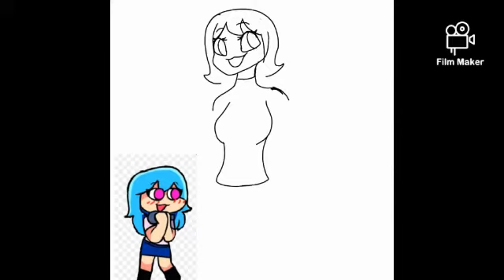fnf making sky I hope you like it ❤❤❤✅✅✅